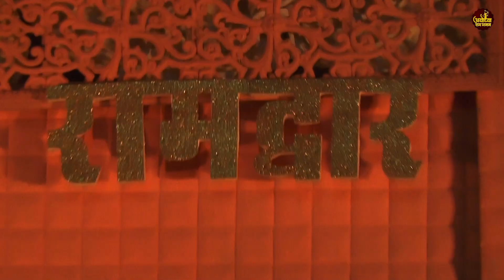राम से ना बड़ा कोई नाम रे | Ram Se Na Bada Koi Naam Re | Latest Ram Bhajan 2023 | Vivek Vashistha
Tittle - Ram Se Na Bada Koi Naam Re
Singer - Vivek Vashistha
Label - Ayodhya Ram Bhajan